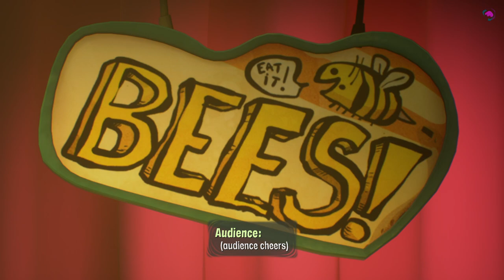Let's Play Psychonauts 2 Part 8 - I Deserve the Comments on This One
Explore unique environments using Raz’s ability to dive into people’s brains to battle their inner demons, unlock hidden memories, and resolve their emotional baggage.

Leap acrobatically through the air, traversing tightropes and trapezes in a varied, challenging, and joyful platforming experience.

Wield a powerful array of psychic powers to blast, burn and levitate things, or even slow down time itself to solve environmental puzzles and battle strange enemies.